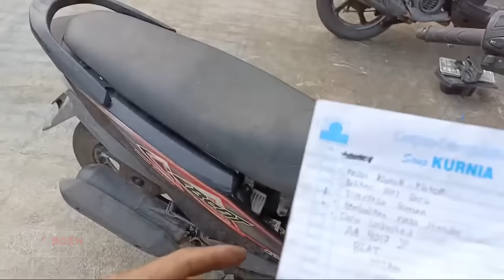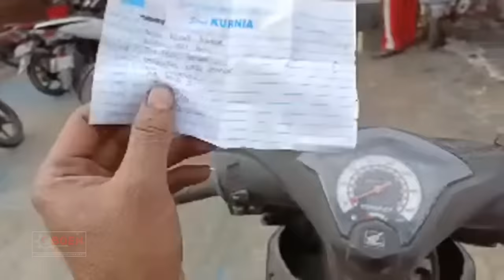RESIKO GANTI STANG TANPA GANTI BANDUL || auto NOMBOK